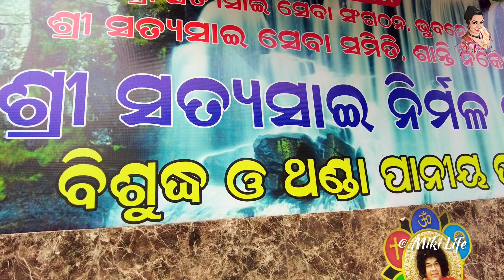ଭୁବନେଶ୍ୱର ରେ ଶ୍ରୀମନ୍ଦିର ଅବଢ଼ା Jagannath Temple KOTHA BHOGA || Prasadam ଜୟ ଜଗନ୍ନାଥ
Kotha Bhoga In Bhubaneswar ଶ୍ରୀ ଜଗନ୍ନାଥଙ୍କ କୋଠ ଭୋଗ 🙏🏼

Address : Back Side Of AG Office, 7R9H+F46, Keshari Nagar, Bhubaneswar, Odisha 751001

Asantu Ethare Kotha Bhoga Ra Ananda Niyantu 🙏🏼

ପ୍ରଭୁ ଆପଣଙ୍କ ଓ ଆପଣଙ୍କ ପରିବାର ର ସବୁ ସଦସ୍ୟଙ୍କ ମଙ୍ଗଳ କରନ୍ତୁ 🙏🏼 ଜୟ ଜଗନ୍ନାଥ 🙏🏼

Jai Jagannath 🙏🏼